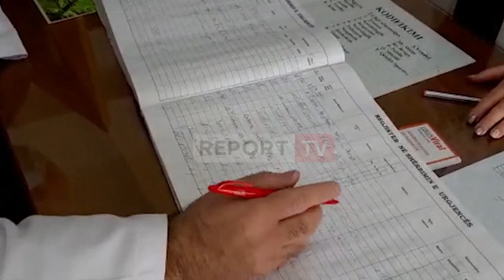Mbi 150 persona, mes tyre dhe fëmijë, nga lagje të ndryshme të Krujës me shenja helmimi në urgjencë!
KRUJË- Mbi 150 persona janë paraqitur prej dy ditësh në Spitalin e Krujës me shqetësime të ndryshme, kryesisht me simptoma diarreje, të vjella, dhimbje barku edhe temperaturë. Të sëmurët janë të të gjitha moshave, nga fëmijët deri te të moshuarit, dhe janë nga të gjitha fshatrat e Krujës.